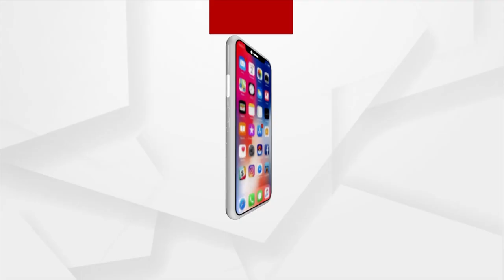Mass Protest Against Corruption In Mahanga